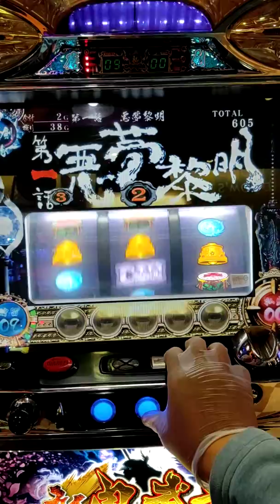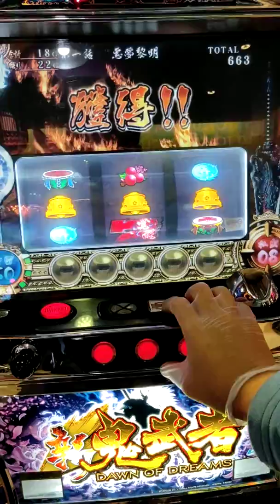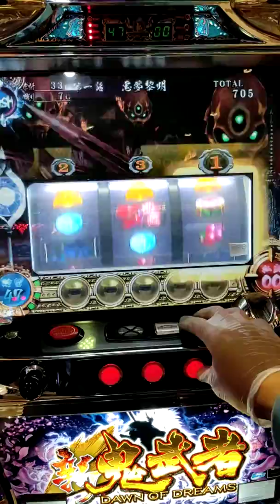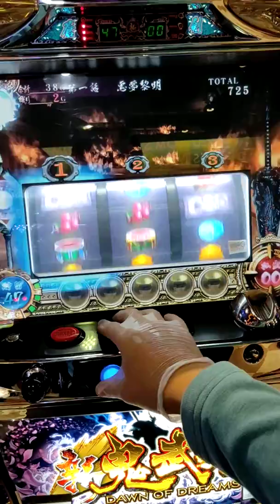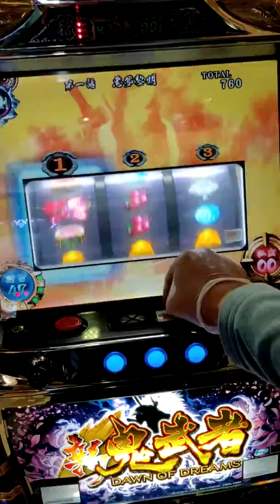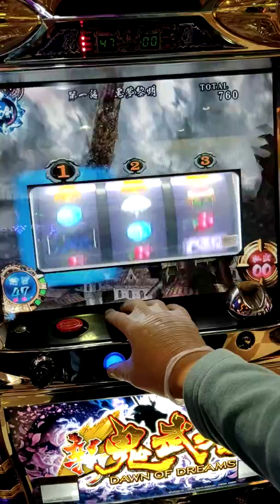2019-01-20-新鬼武者再臨-蒼劍RUSH-第一話(惡夢黎明)